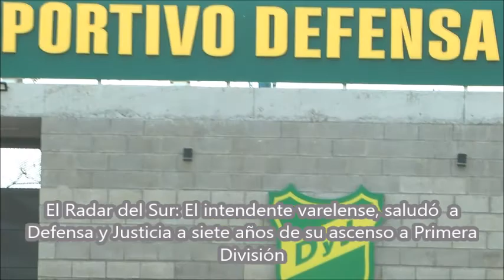El Radar del Sur F. Varela: Watson saludó a Defensa y Justicia a 7 años de su ascenso a 1ra División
Elradardelsur.tv – 16/05/2021
Andrés Watson- visitó el predio de entrenamiento del “Halcón de Varela”, ubicado en el barrio Bosques, donde aprovechó la oportunidad para felicitar a sus autoridades en un nuevo aniversario de una fecha histórica.
El Radar del Sur participó del encuentro y entrevisto al presidente José Lemme y al intendente
“Como Jefe Comunal pero también como socio y varelense, es un honor y una alegría inmensa recorrer las instalaciones donde tantos de nuestros niños de los distintos barrios del distrito concurren para practicar deporte”, señaló Watson.
“Le expresé una congratulación muy especial a toda la Comisión y el plantel por el último gran logro obtenido, fruto de un gran esfuerzo”, manifestó el titular en el Ejecutivo local tras fotografiarse con los trofeos de los torneos Recopa y Sudamericana.
El Jefe Distrital recorrió junto a José Lemme –presidente de la institución- nuevas obras de ampliación en el predio sobre Ruta Provincial N°36. Al respecto, el Alcalde manifestó: “Es una gran satisfacción ver cómo va creciendo exponencialmente, la clave de ello es varelenses comprometidos trabajando con la camiseta de Defensa y Varela”. “Hermanados como siempre ha sido, Municipio y Club”, concluyó.
Acompañó al Mandatario Comunal, su secretario de Gobierno –Christian Rodríguez-.